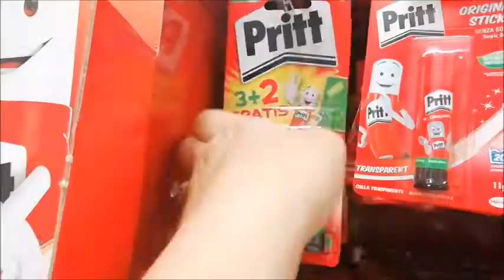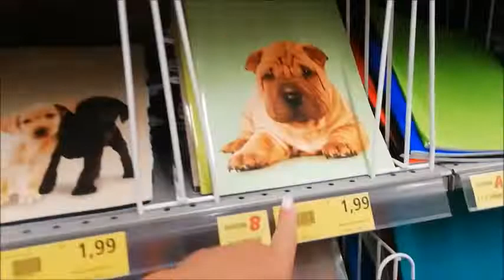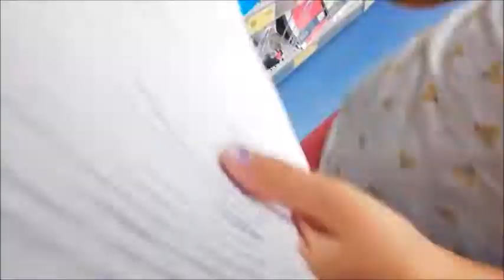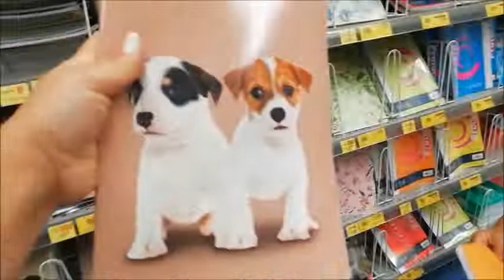BACK TO SCHOOL - Vlog 12 Agosto 2019 | Alice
Nel 2016 Alice caricò una manciata di video di ricette

e sul lifestyle sul suo canale youtube.

Poco più tardi, Alice decise di focalizzare

il suo canale sul Family Reality. Inizialmente caricava

un video alla settimana circa, poi le pubblicazioni

divennero sempre più frequenti.

Alice e Mauri Diaco hanno due

bambine: Nicole Diaco e Sofia Diaco.

Hanno anche un cagnolino: Astor.